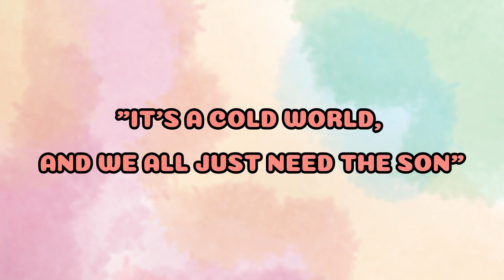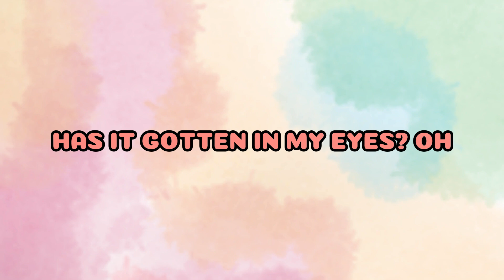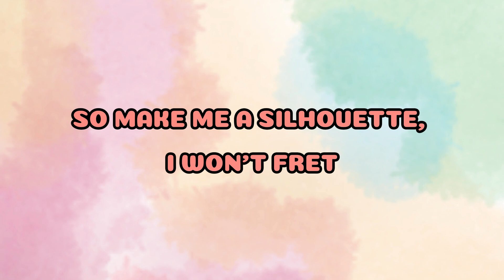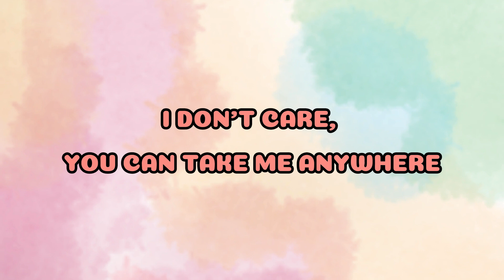Altars Over Stages - Josiah Queen